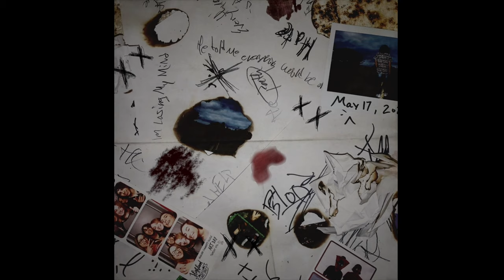Underwrld - The Path To Paradise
Hello :)
I hope you enjoy my first deep track, "The Path To Paradise"

LYRICS HERE:

If life or death are worth it
These gunshots in my head are driving me crazy

I’m not home

Sitting on a bridge
Reminiscing the good times
They’re so rare
I feel like no-one cares

Feelings hit in the nighttime
When all my brain gets flooded

Im losing my mind

I feel numb
Cause all the feeling has left
It’s been evicted
My selfish souls gonna leave, and I have no say

The devil always surrounds me
I feel trapped
He’s closing my mind

Getting closer to the end
My head is dizzy, and my body is falling down
My eyes are closing, My time is running out

My heart beats slower
I don’t know how I feel
I take the last pill, to get to paradise

My life running through my mind
From the day I was born till I died
The best time with my mom and my dad
Seeing the happiness that ill never find

I’ve decided I would like to retire
Cause life, is a huge fucking lie
Ive lost my mind